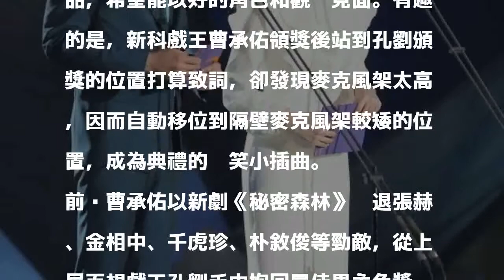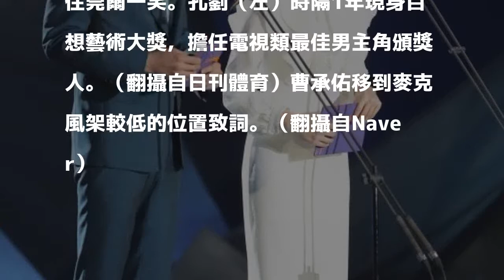孔劉184公分太高！新科百想戲王移位致詞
〔記者陳立妍／綜合報導〕南韓「第54屆百想藝術大獎」於前晚在首爾盛大開獎，去年的戲王戲后孔劉、徐玄振應邀擔任電視類最佳男女主角頒獎人，孔劉時隔1年在百想亮相，也透露正在尋找下一部作品，希望能以好的角色和觀眾見面。有趣的是，新科戲王曹承佑領獎後站到孔劉頒獎的位置打算致詞，卻發現麥克風架太高，因而自動移位到隔壁麥克風架較矮的位置，成為典禮的搞笑小插曲。

發表評論評論如下。